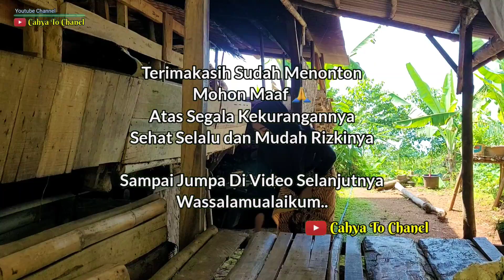Gadis Desa Mirip Korea || Cantiknya Alami Menghiasi Suasana Pedesaan, Indonesian Girl Rural Life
Assallamualaikum Sahabat Semuanya Terimakasih Yang Selalu Stia Mengikuti Perjalanan Cahya To Chanel ini. Semoga Kita Dalam Lindungan Allah, Dimudahkan Rizkinya, Amiin...

Gadis sunda jawa barat, neng ira baru lulus sekolah mirip artis korea. baik hati, anggun, manis, pasti idaman setiap para lelaki...
dan seperti inilah gambaran kehidupan gadis dipedesaan sunda Sederhana..

Follow juga.. kita berteman kawan😁🙏
ikuti juga fb cahya to chanel
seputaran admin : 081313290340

Jika berkenan mengikuti chanel kami.
like, komen & share juga ya, semoga bermanfaat🙏

kritik & saran anda sangat berharga bagi kami🙏

Terimakasih sahabat sudah menonton🙏
tonton juga video kami yang lainnya👇